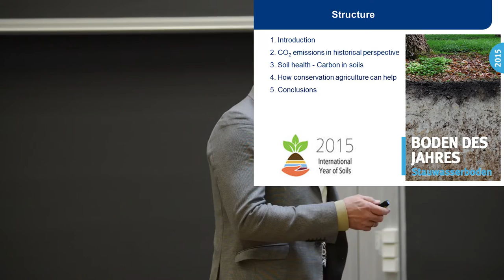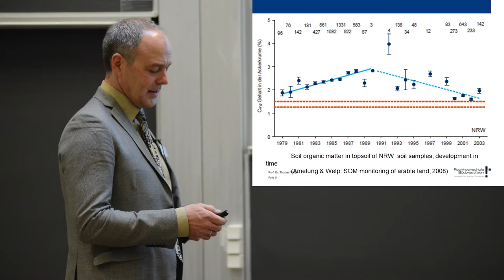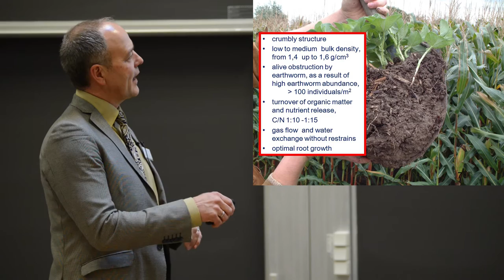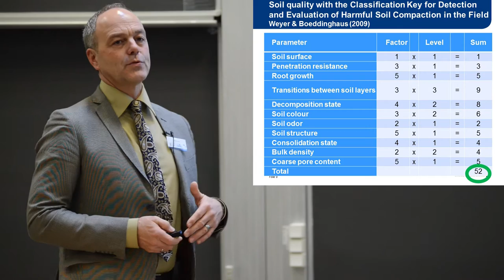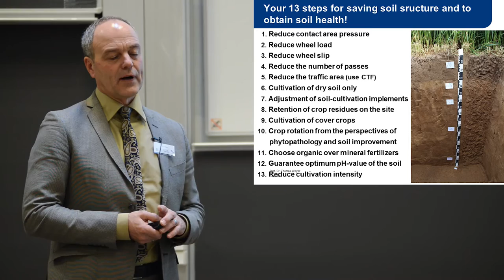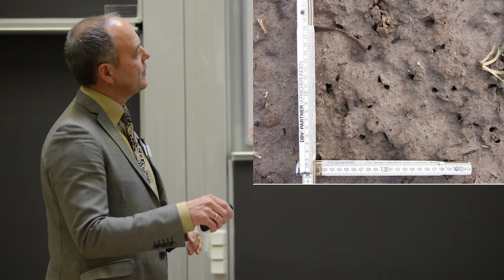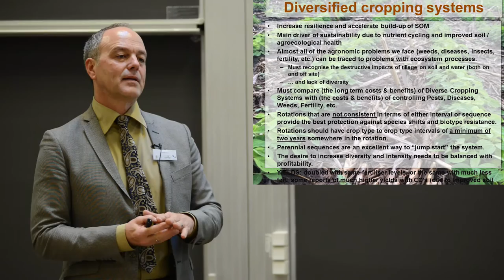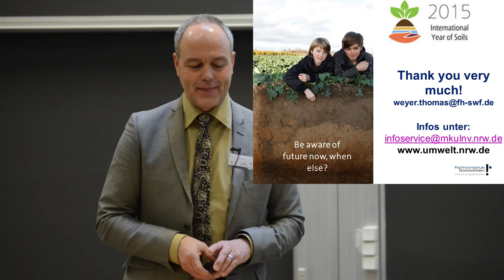Thomas Weyer on carbon sequestration and conservation tillage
Den internationale fødevareorganisation FAO har udråbt 2015 til Jordbundens år (International Year of Soils). Som en del af OptiTill projektet markerede FRDK i samarbejde med Københavns Universitet jordbundens dag den 4. november 2015. Arrangementet var sammensat af en række oplæg, der belyser konsekvenserne for jordbund og klima ved anvendelse af dyrkningsprincipper fra conservation agriculture.

I dette oplæg fortæller Thomas Weyer,, Fachhochschule Südwestphalen, Tyskland om kulstoflagring i jorden og CO2 udledning i et historisk perspektiv og mulighed for lagring af CO2 i jorden via valg af et dyrkningssystem som conservation agriculture.

OptiTill projektet og arrangementet er støttet af fødevareministeriets Grønt Udviklings og Demonstrationsprogram, GUDP.